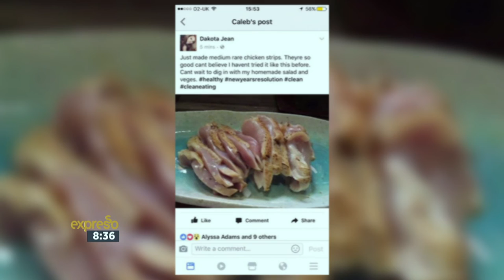Health – Food Parasites with Dr Green Part 1-3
Dr Darren Green joins us for our weekly health segment to chat about everything to food, from parasites to mercury poisoning.